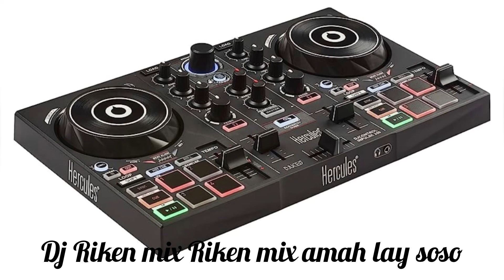Dj Riken mix remix amah lay soso 2023